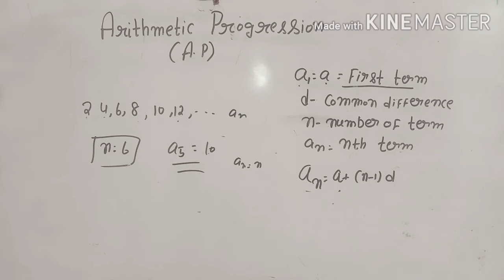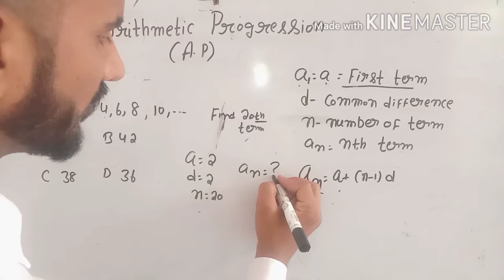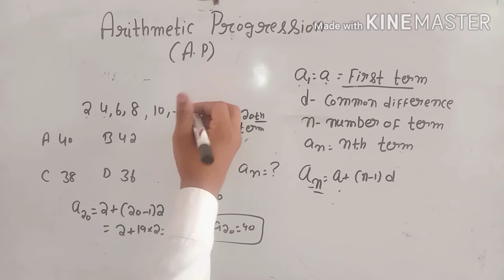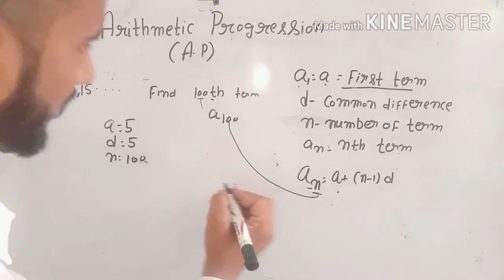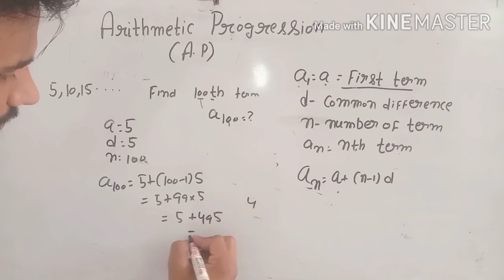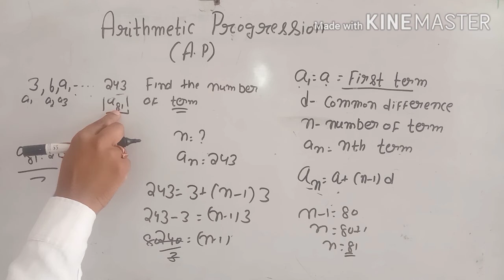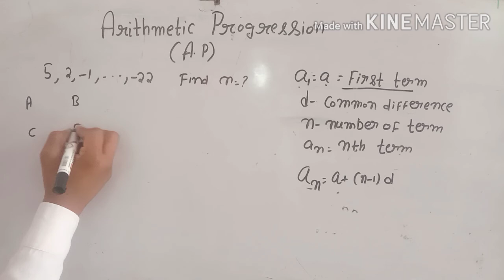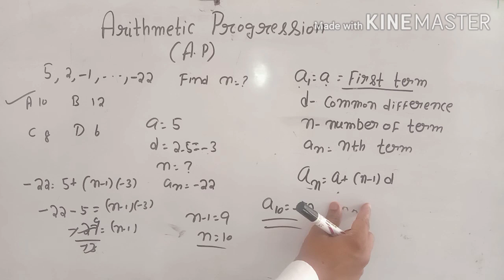General Term of an A.P | ARITHMETIC PROGRESSION | ADVANCE MATH | HSSC ADVANCE MATH | CLASS11thMATH